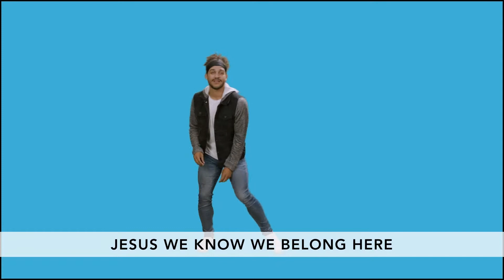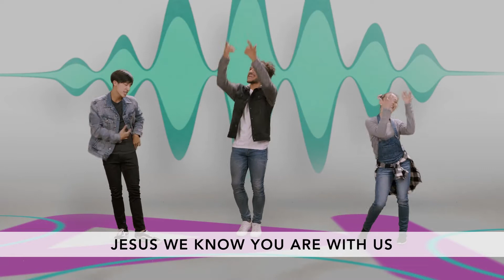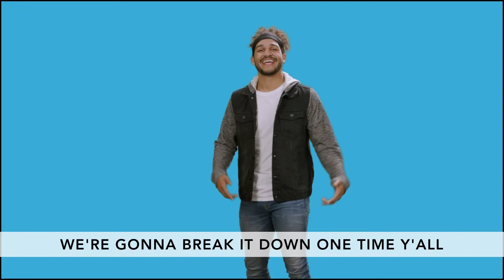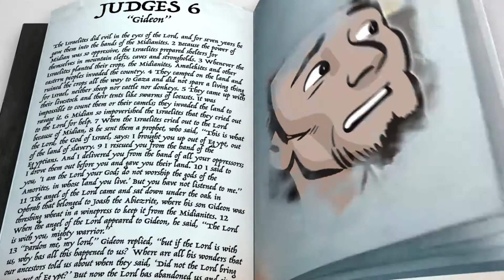WK 3 Elementry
Songs by Orange

Permission granted to use Lesson and videos from Orange Curriculum